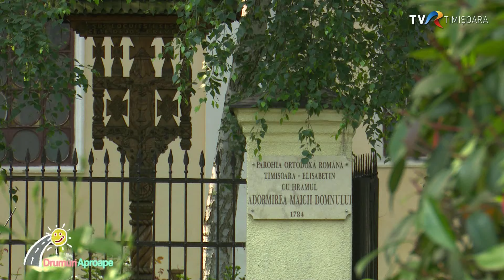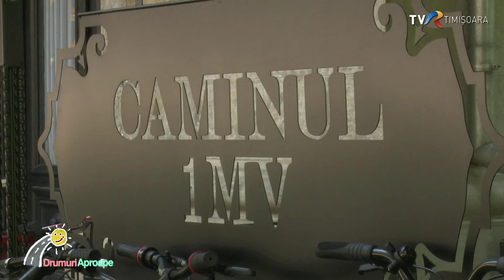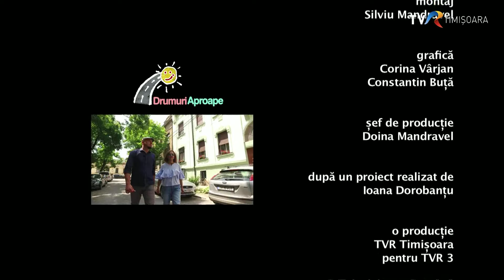Elisabetin Timisoara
Pe vremuri în afara zidurilor cetăţii Timişoarei, astăzi parte din zona centrală a oraşului, cartierul Elisabetin a avut, desigur, precum toate toponimele din Banat şi Ardeal, şi variante în alte limbi vorbite aici: Elisabethstadt îi spuneau localnicii nemţi, Erzsebetvaros îl numeau maghiarii. Oricum l-am numi, cartierul ăsta rămâne unul dintre cele mai frumoase ale oraşului. Aşa că trebuie luat la pas.
Ludovic Satmari, ghidul meu de azi, a pregătit un plan foarte bine pus la punct, presărat cu locuri prin care am trecut poate de sute de ori, eu şi atâţia localnici, dar nu m-aş fi gândit să le creditez cu titlul de obiective turistice. Turul nostru, pornit din Piaţa Bisericii, continuă până la colţul Pieţei Bălcescu, dar păstrăm cireaşa de pe tort pentru final şi pornim pe bulevardul Mihai Viteazul, înţesat de clădiri vechi şi poveşti pe măsură. Teii sunt în floare, călcăm pe străzi umbrite, ce mai, dacă n-ar fi trafic intens pe bulevard, mai că te-ai putea crede prin Elisabetinul de la 1900. Acela în care locuiau tot soiul de oameni de seamă ai oraşului, printre ei, chiar Szekely Lazslo, arhitectul care a schimbat faţa oraşului de pe Bega, şi florarul Wilhelm Muhle, creatorul Timişoarei rozelor.